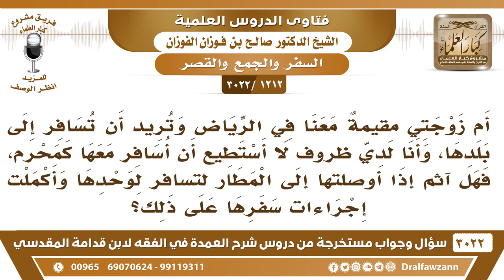[1212 -3022] هل يقع علي الإثم لو أوصلت أم زوجتي إلى المطار لتسافر وحدها؟ - الشيخ صالح الفوزان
-"[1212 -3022] السؤال: أم زوجتي مقيمةٌ معنا في الرياض وتريد أن تسافر إلى بلدها، وأنا لدي ظروفٌ لا أستطيع أن أسافر معها كمحرم، فهل آثم إذا أوصلتها إلى المطار لتسافر لوحدها وأكملت إجراءات سفرها على ذلك؟
الجَوَابُ: نعم تأثم بهذا، أنت أعنتها على مخالفة أمر الرسول ﷺ، أعنتها على ذلك، نعم.
للاشتراك في قناة الشيخ صالح الفوزان

للاستفسار والإقتراحات والدعم
رئيس الفريق
لمشروع كبار العلماء